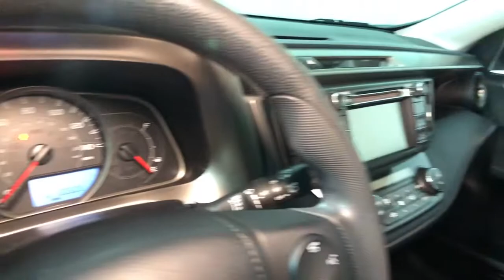2015 Toyota RAV4 Easton, Allentown, Bethlehem, Phillipsburg and Stroudsburg PA TX2024A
Black Used 2015 Toyota RAV4 available in Easton, Pennsylvania at Koch Toyota. Servicing the Allentown, Bethlehem, Phillipsburg and Stroudsburg PA area.

Koch Toyota
3816 Hecktown Rd